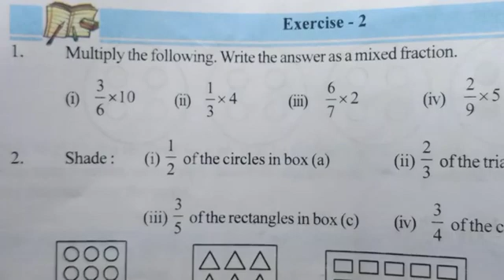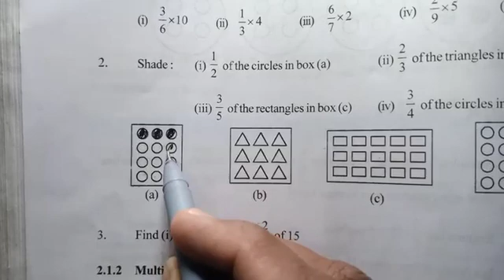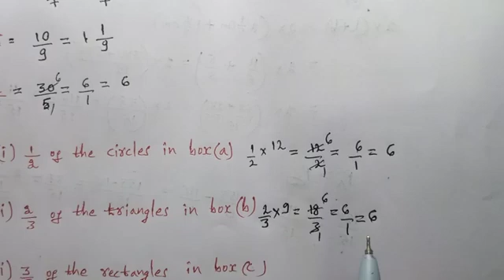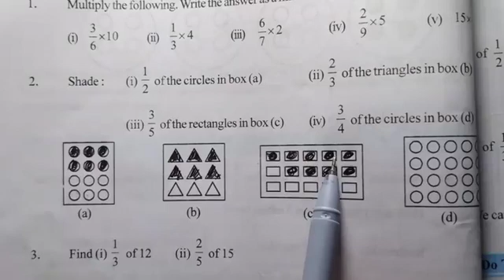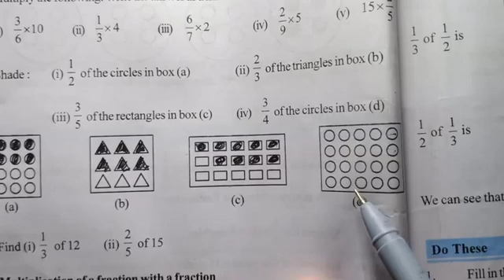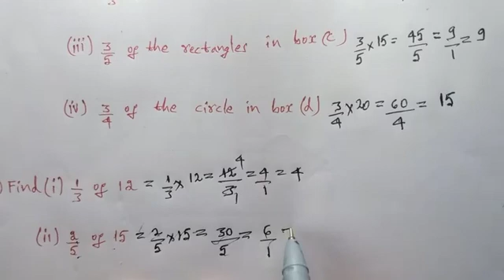7th Class Exercise 2.2 (Fractions, Decimals and Rational Numbers)